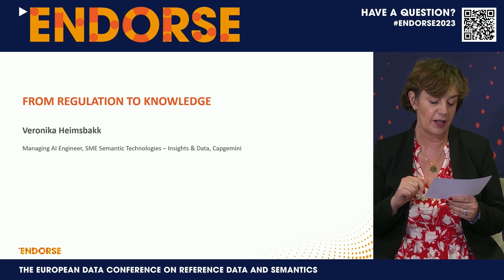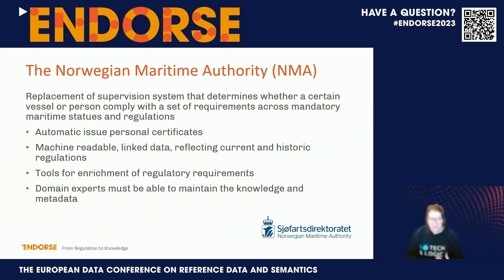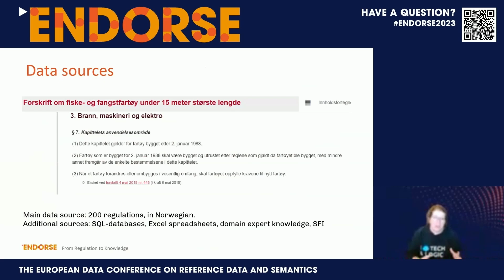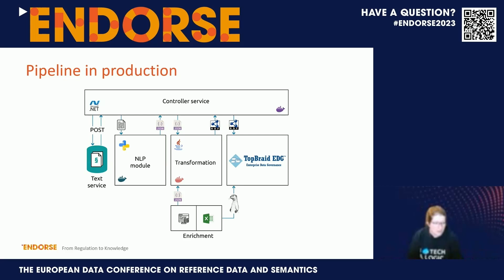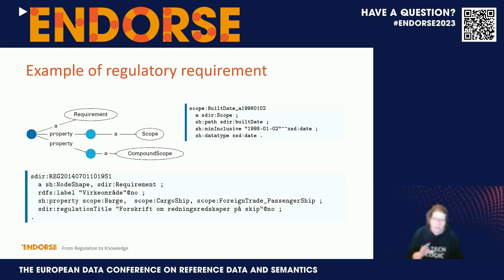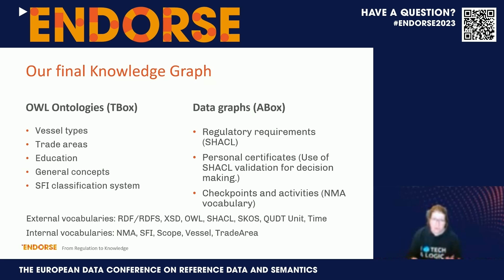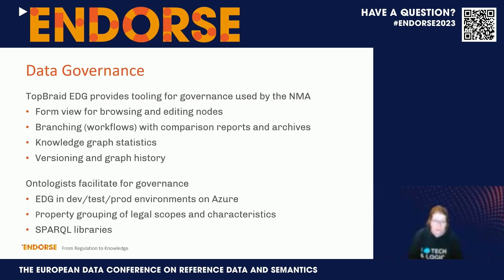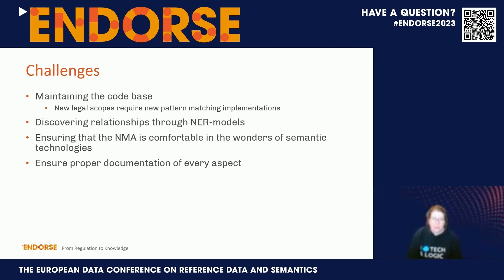From Regulation to Knowledge - Veronika Heimsbakk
In this presentation, Veronika Heimsbakk explains the need for replacing their legacy supervision system at the Norwegian Maritime Authority (NMA).

The purpose of the new solution is to facilitate interaction between all stakeholders that are involved in ensuring that a vessel is compliant with relevant regulations.

The new implementation should rely on machine readable, linked data, reflecting current and historic regulations. We discover context and relationships in regulations using Natural Language Processing (NLP) techniques, and transform these findings into RDF. In addition we also perform graph enrichment using tools as Reasonable Ontology Templates. All data models rely on the Shapes Constraint Language (SHACL), not only for validation purposes.

We believe that the closed world aspect of SHACL is closer to real life problems as for legislation data, and this talk will demonstrate to you why.

Veronika Heimsbakk is Managing AI Engineer, SME Semantic Technologies - Insights & Data, Capgemini, Norway.

This is a live recording of the presentation given at ENDORSE2023 on 15 March, Day 2, Track 2 (Using reference data and semantics - Law as code). See also the Powerpoint presentation and other information